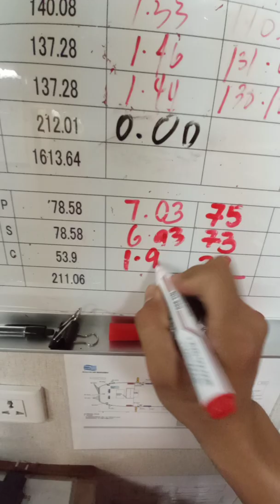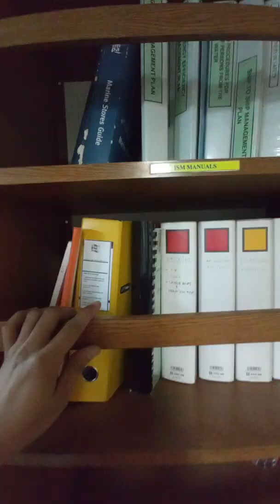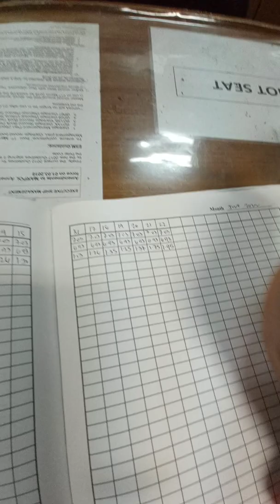Anchor Chain Reading|Ships Vlog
Isang Mabilisang Vlog SA Duty KO, Anchor chain reading and Sounding of fresh water.